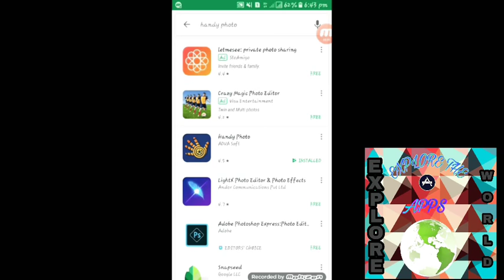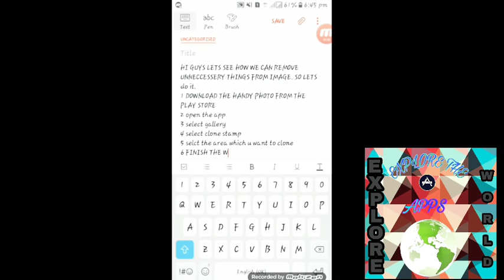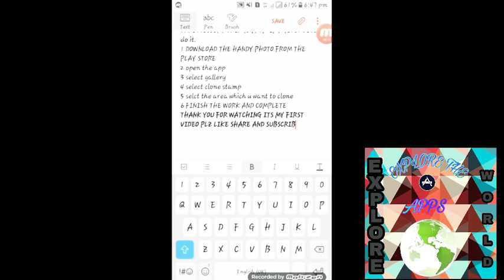REMOVE UNNECCESERY THING FROM IMAGE||HANDY PHOTO||TOOL-1||2018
TOOL-2:COMING SOON!